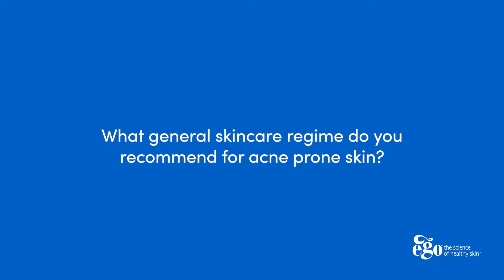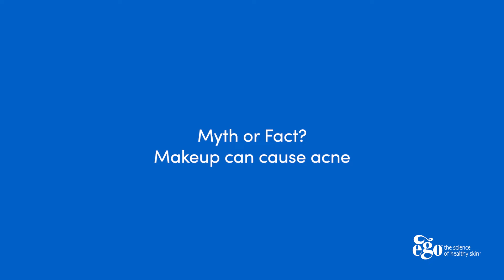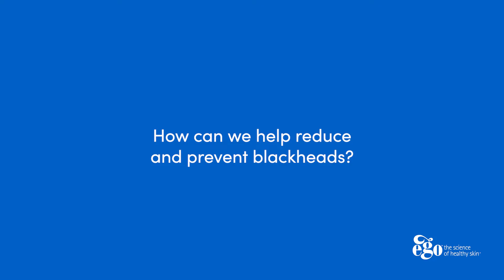Acne: Myths & Facts with Dr Tevi Wain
Debunking all the acne myths and getting all the facts from dermatologist, Dr Tevi Wain.